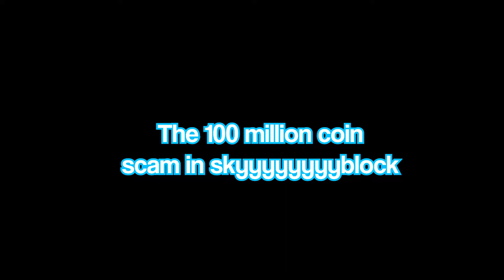Tubbo & TommyInnit | STEALING 100M COINS IN HYPIXEL SKYBLOCK!